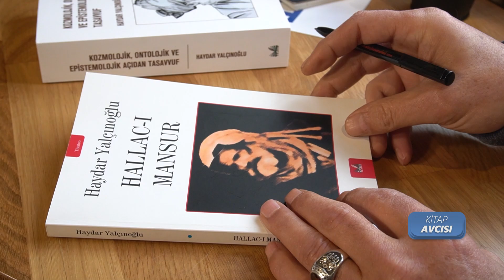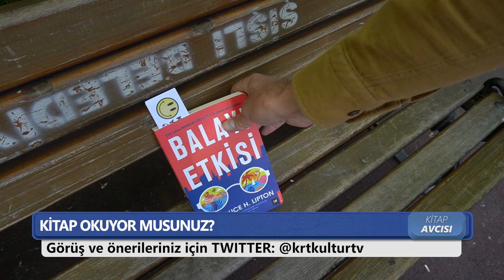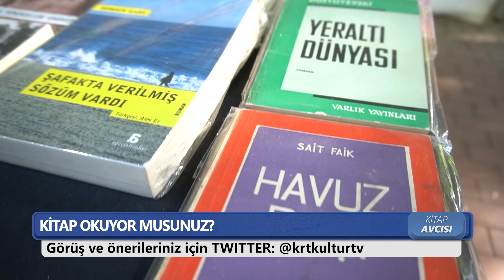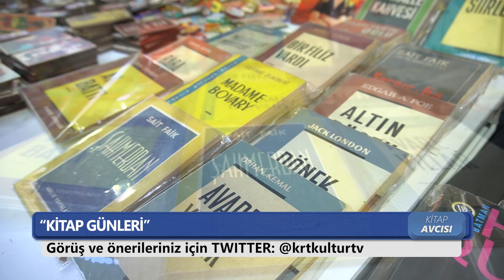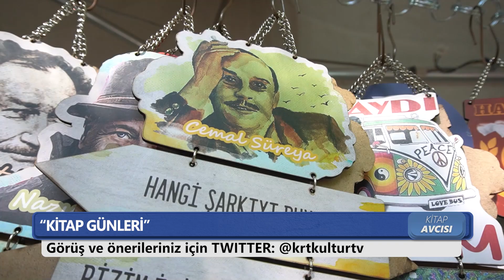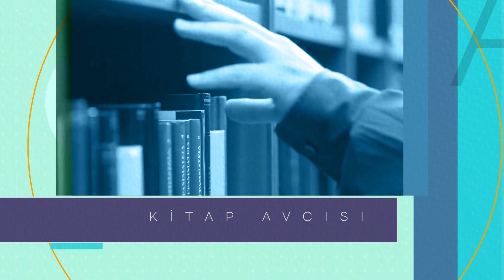KİTAP AVCISI Yağmur Zeynep TOPRAK & Haydar YALÇINOĞLU ''Bir Aşkın İktidarı BiR İktidarın Aşkı''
Haydar YALÇINOĞLU ''Bir Aşkın İktidarı BiR İktidarın Aşkı''